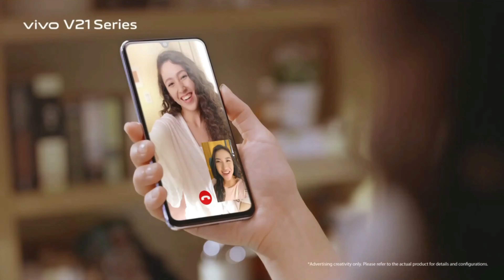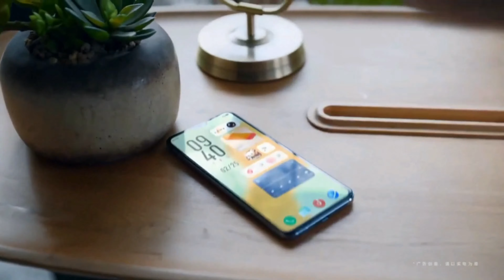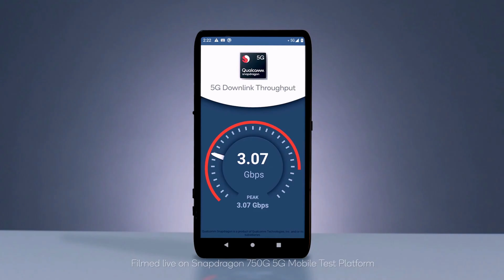Best Upcoming Mobile Phones to Buy in India in April 2021 | 5G phones Under 15000 in 2021 🔥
Best 5G Mobile Phones to Buy in India in April to May 2021 | 5G Phones Under 15000 in 2021

Queries Solved
14) oneplus nord 2
15) redmi note 10 pro 5g
16) realme 85g
17) vivo v21,v21,v21se
18) upcoming 5g smartphone in india april to may 2021
19) best 5g smartphone in  india under 15000